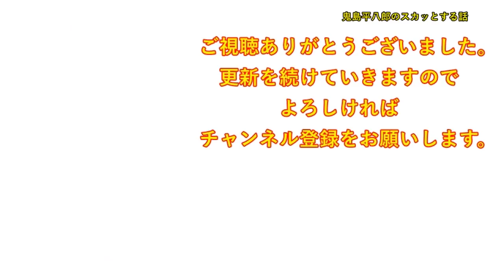【衝撃的な話】俺が住んでたアパートが火事に。大家「ごめんね、私がちゃんと見てたら・・（泣）」俺「大家さん・・（泣）」→俺「では、お元気で」大家「うん、頑張って」→それから半年後・・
DOVA-SYNDROME